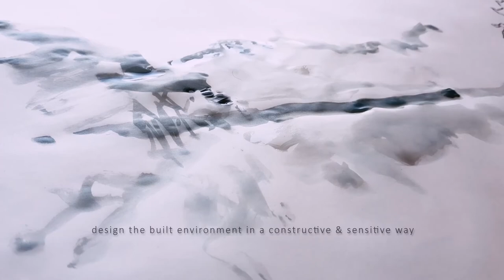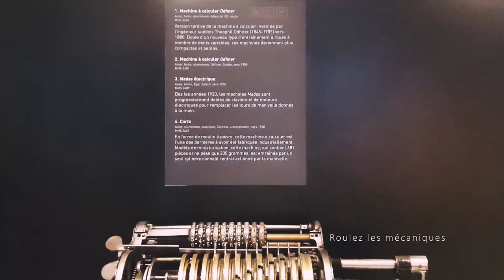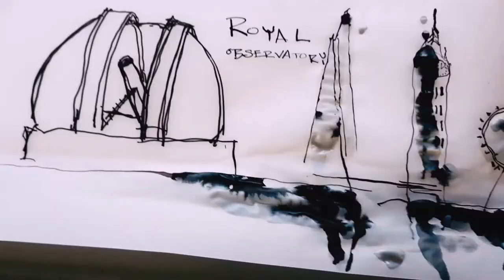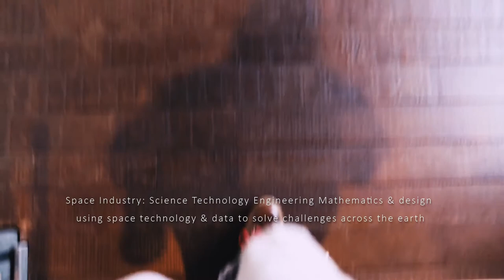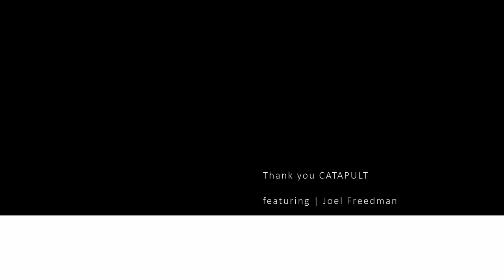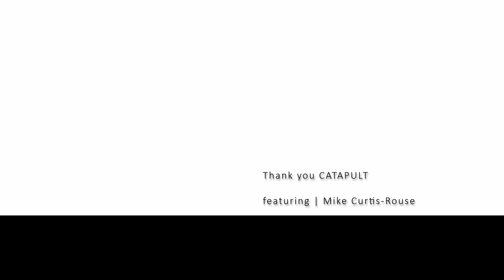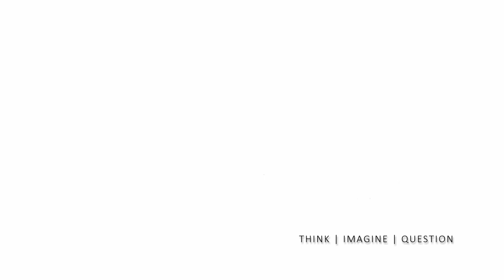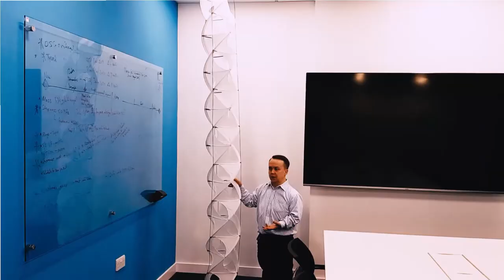STEM Space Architecture Built Environment CHAPTER 01 PREVIEW | Research & Explore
The scientific consensus is that the Climate is shifting. Frequently we experience extreme environmental conditions. The question is; how do we respond?

As an architect, I design the built environment around us and what interests me is how humans can manipulate the terrestrial conditions in a constructive and sensitive way. This is how the research journey begins, ‘the quest of discovery’ if you will, from understanding the fundamental physical world to exploring the lateral ingenuity and innovation for extreme environments in space. Intent is for the collated data to be shared as a resource and inform the design of the terrestrial built environment from macro to micro scale. We study the natural world and speak to some of the frontier of thinkers; astronomers and space engineers.

The intent is to help identify what fundamental systems and techniques can be applied to the built environment on Earth following climatic shifts.
To capture the discoveries and to raise awareness of others I present to you this research film.

Words cannot express how grateful I am for those people who have shared their experience and invaluable wisdom. Speaking to the source and exploring the frontier of innovation inspires and informs imaginative ideas when we design a constructive built environment.

We visit CERN The European Organisation for Nuclear Research in Genève Switzerland. This is a place where profound questions are posed; what is the nature of our universe? What is it made of? The scientists probe the fundamental structure of the particles that make up everything around us.
They do so using the world's largest and most complex scientific instruments.

Space & Extreme Environments at The ROYAL OBSERVATORY Greenwich with Anna Ross.

Earth Application of Space Technology and Data with Joel Freedman.

Space and Terrestrial Additive Manufacturing Technology with Mike CurtisRouse.

Space Systems & Materials with Mike Lawton.

Next Generation Space and Enabling Technology with Shefali Sharma.

New Space Analysis to Scaled Hardware and Infrastructure with Michael Loweth.

Thank you to Terence O'Rourke Ltd for supporting my research!

Thank you Joel Freedman for connecting me with SACatapult & Oxford Space Systems!

Music | Beam Me Up by Spazz Cardigan [YouTube Library]
Music | Immortal by Text Me Records/Jorge Hernandez [YouTube Library]